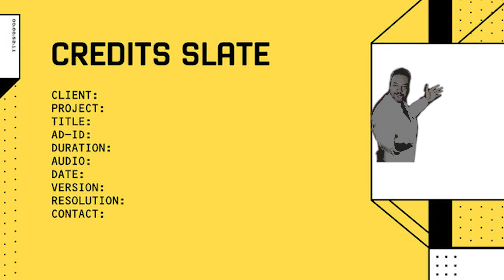HBO 2004 Trailer - "World Outside" by The Devlins - The Sopranos, Deadwood, Six Feet Under, The Wire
A nicely produced trailer during the height of HBO's brilliance.
The trailer features: The Sopranos, The Wire, Curb Your Enthusiasm, Entourage, Carnivàle and Deadwood.

The Song used is performed by The Devlins,  "World Outside... I'll Be There For You)."